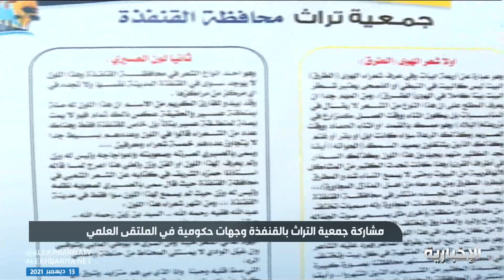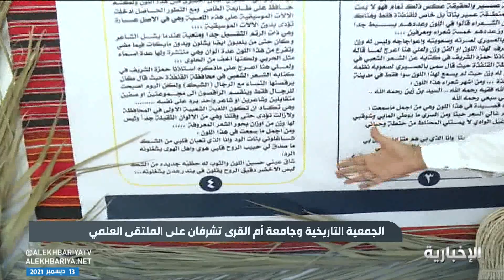الجمعية التاريخية وجامعة أم القرى تشرفان على الملتقى العلمي لجمعية التراث في